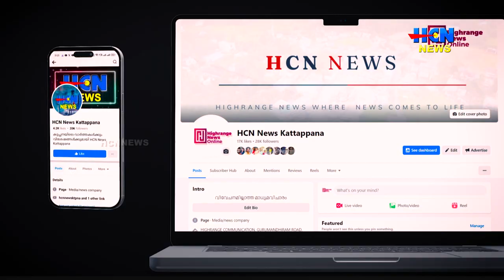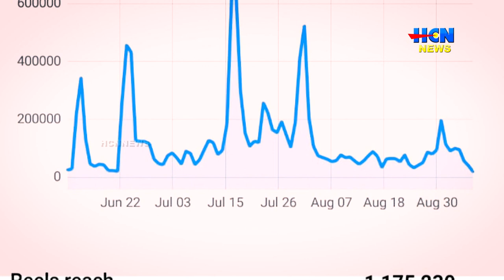ശാന്തിഗ്രാം പാലത്തിന്റെ ശോചനിയാവസ്ഥ പരിഹരിക്കണം; ബിജെപി.